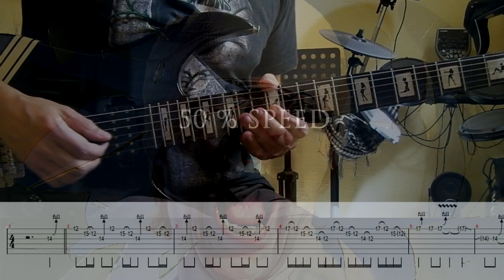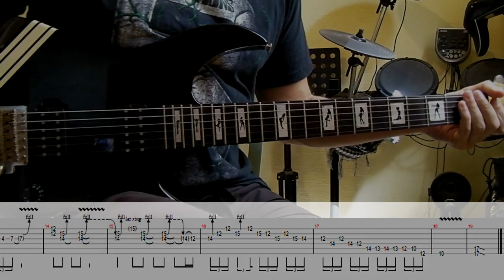Scorpions - Blackout guitar solo lesson (with tablatures and backing tracks)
Bass by Alex Cance